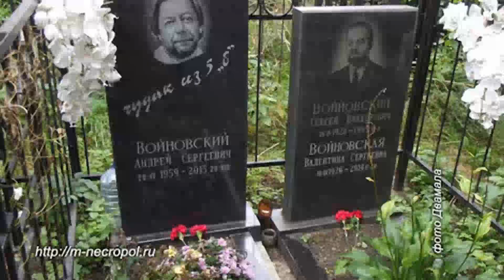Убили в 56 лет... Друг ЗАРЕЗАЛ в Крыму | Трагическая судьба актёра Андрея Войновского